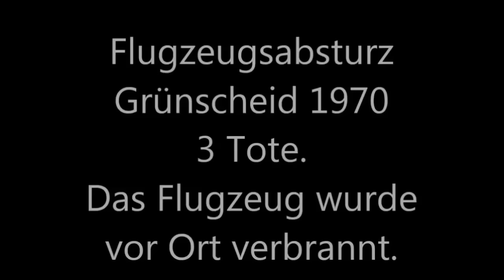Flugzeugabsturz Grünscheid 1970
Flugzeugabsturz bei Grünscheid in Leichlingen 1970.
Im dichten Schneetreiben stürzte ein Kleinflugzeug ab , 3 Menschen starben. Die Wrackteile wurden damals direkt vor Ort verbrannt.